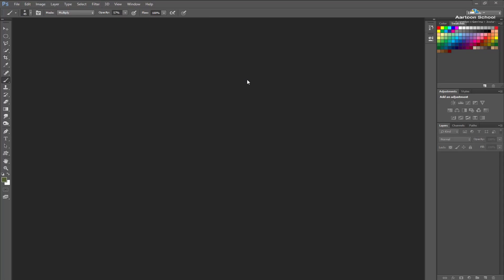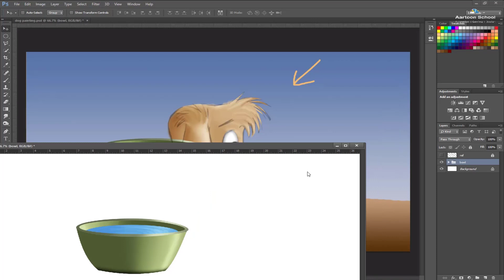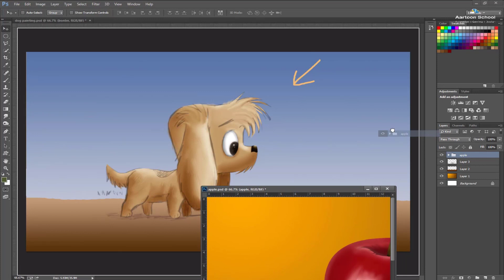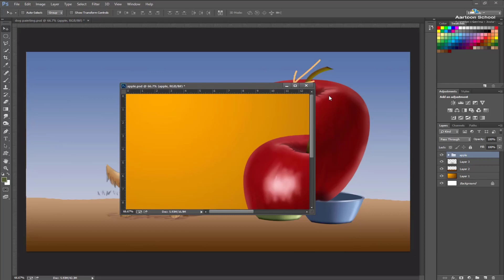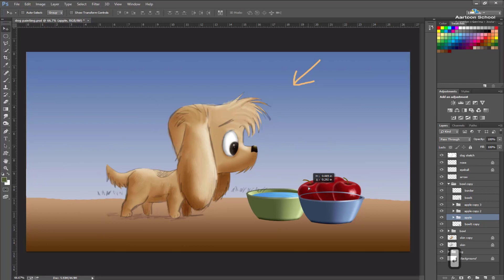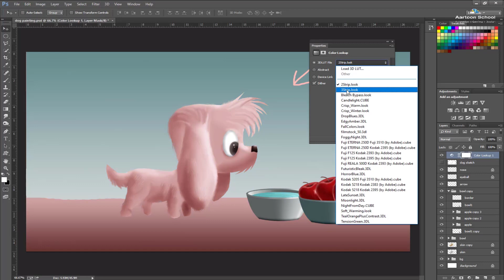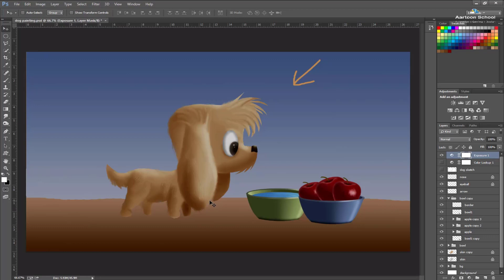VIDEO TUTORIAL | DIGITAL PAINTING | PHOTOSHOP | BY MINHAJ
I wanted to share some creative videos tutorials on photoshop coreldraw aftereffects 3dsmax maya mudbox that you can find on you youtube channel so that you can learn some cool concepts of design vfx and animation.